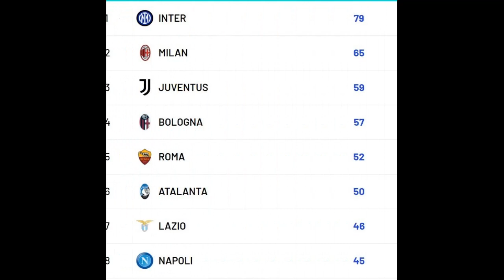Calcio Serie A Inter Sempre Piu'Vicina Allo Scudetto 2.4.2024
Canale All News e Sport